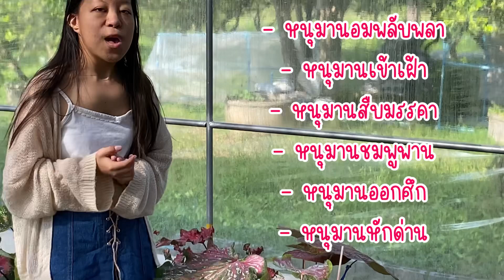จัดตู้บอน มีแต่บอนสีเทพๆ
สวัสดีท่านผู้ชมและ Fc ทุกท่านวันนี้ฟาร์มคุณแม่เปล่งจัดตู้บอนใหม่ แยกประเภทบอนให้หาง่าย ดูแลง่าย เชิญรับชมได้เลยค่ะ

ฝากติดตามช่องทางอื่นๆ ของพวกเราด้วยค่าาา

ชมคลิปบอนสีแบบยาวๆ ได้ที่

ฟาร์มคุณแม่เปล่ง